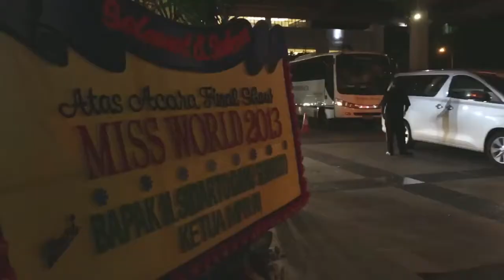The best International show Miss World 2013 title final Part 1. Bali Indonesia [FULL]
The most beautiful girls world on  the best  International  show Miss World 2013  title final Part 1. Bali Indonesia [FULL]
001 - ALBANIA : Ersela KURTI002 - ANGOLA : Maria CASTELO003 - ARGENTINA : Maria Teresa KUSTER004 - ARUBA : Larisa LEEUWE005 - AUSTRALIA : Erin HOLLAND006 - AUSTRIA : Ena KADIC007 - BAHAMAS : De'Andra BANNISTER008 - BARBADOS : Regina RAMJIT009 - BELARUS : Maryia VIALICHKA010 - BELGIUM : Noémie HAPPART011 - BELIZE : Idolly Louise SALDIVAR012 - BERMUDA : Katherine ARNFIELD013 - BOLIVIA : Maria Alejandra CASTILLO014 - BOSNIA & HERZEGOVINA : Sanda GUTIC015 - BOTSWANA : Rosemary KEOFITLHETSE016 - BRAZIL : Sancler FRANTZ KONZEN017 - BULGARIA : Nansi KARABOYCHEVA018 - BRITISH VIRGIN ISLANDS : Kirtis MALONE019 - CAMEROON : Denise Valérie AYENA020 - CANADA : Camille MUNRO021 - CHILE : Camila ANDRADE022 - CAPE VERDE : Christina SPENCER023 - CHINESE TAIPEI : Cinzia CHANG024 - CHINA PEOPLE REPUBLIC : Wei Wei YU025 - COLOMBIA : Daniella OCORÓ026 - COSTA RICA : Yarly MARIN027 - COTE D'IVOIRE : Aïssata DIA028 - CROATIA : Lana GRŽETIĆ029 - CURAÇAO : Xafira URSELITA030 - CYPRUS : Kristy Marie AGAPIOY031 - CZECH REPUBLIC : Lucie KOVANDOVA032 - DENMARK : Malene Riis SØRENSEN033 - DOMINICA : Leslassa ARMOUR-SHILLINGFORD034 - DOMINICAN REPUBLIC : Joely BERNAT035 - ECUADOR : Laritza PARRAGA036 - EL SALVADOR : Paola Vanessa AYALA HERNANDEZ037 - ENGLAND : Kirsty HESLEWOOD038 - ETHIOPIA : Genet TSEGAY TESFAY039 - EQUATORIAL GUINEA : Restituta Mifumu NGUEMA040 - FIJI : Caireen ERBSLEBEN041 - FINLAND : Maija KERISALMI042 - FRANCE : Marine LORPHELIN043 - GABON : Brunilla Novela EKOUMBI MOUSSADINGOU044 - GEORGIA : Tamar SHEDANIA045 - GERMANY : Amina SABBAH046 - GHANA : Carranzar NAA OKAILEY SHOOTER047 - GIBRALTAR : Maroua KHARBOUCH048 - GREECE : Athina PIKRAKI049 - GUADELOUPE : Sheryna VAN DER KOELEN050 - GUAM : Camarin MENDIOLA051 - GUATEMALA : Karla Loraine QUINTO052 - GUINEA : Mariama DIALLO053 - GUYANA : Ruqayyah BOYER054 - HAITI : Ketsia Lioudy ICIENA055 - HONDURAS : Monica Alexis ELWIN GOUGH056 - HONG KONG CHINA : Jacqueline WONG057 - HUNGARY : Annamária RAKOSI058 - ICELAND : Sigridur Dagbjort ASGEIRSDOTTIR059 - INDIA : Navneet DHILLON060 - INDONESIA : Vania LARISSA061 - IRELAND : Aoife WALSH062 - ITALY : Sarah BADERNA063 - JAMAICA : Gina HARGITAY064 - JAPAN : Michiko TANAKA065 - KAZAKHSTAN : Ainura TOLEUOVA066 - KENYA : Wangui GITONGA067 - KOREA : Min Ji PARK068 - KOSOVO : Antigona SEJDIU069 - KYRGYZSTAN : Zhibek NUKEEVA070 - LATVIA : Eva DOMBROVSKA071 - LEBANON : Karen GHRAOUI072 - LESOTHO : Mamahlape Caroline MATSOSO073 - LITHUANIA : Rūta Elžbieta MAZUREVIČIŪTĖ074 - MACEDONIA FYRO : Kristina SPASENOSKA075 - MALAYSIA : Melinder BHULLAR076 - MALTA : Donnha BORG077 - MARTINIQUE : Julie LEBRASSEUR078 - MAURITIUS : Nathalie LESAGE079 - MEXICO : Marilyn CHAGOYA TRIANA080 - MOLDOVA : Valeriya TSURKAN081 - MONGOLIA : Pagmadulam SUKHBAATAR082 - MONTENEGRO : Ivana MILOJKO083 - NAMIBIA : Paulina MALULU084 - NEPAL : Ishani SHRESTHA085 - NETHERLANDS : Jacqueline STEENBEEK086 - NEW ZEALAND : Ella LANGSFORD087 - NICARAGUA : Luz Mery DECENA RIVERA088 - NIGERIA : Anna BANNER089 - NORTHERN IRELAND : Meagan GREEN090 - NORWAY : Alexandra Marie BACKSTRÖM091 - PANAMA : Virginia HERNANDEZ092 - PARAGUAY : Coral RUIZ REYES093 - PERU : Elba FAHSBENDER MERINO094 - PHILIPPINES : Megan YOUNG095 - POLAND : Katarzyna KRZESZOWSKA096 - PORTUGAL : Elisabete RODRIGUES097 - PUERTO RICO : Nadyalee TORRES098 - ROMANIA : Andreea CHIRU099 - RUSSIA : Elmira ABDRAZAKOVA100 - ST KITTS & NEVIS : Trevicia ADAMS101 - SAMOA : Penina Maree PAEU102 - SCOTLAND : Jamey BOWERS103 - SERBIA : Aleksandra DOKNIC104 - SEYCHELLES : Agnes GERRY105 - SINGAPORE : Maria-Anna ZENIERIS106 - SLOVAKIA : Karolína CHOMISTEKOVA107 - SLOVENIA : Maja COTIČ108 - SOUTH AFRICA : Marilyn RAMOS109 - SOUTH SUDAN : Modong Manuela MOGGA110 - SPAIN : Elena IBARBIA JIMÉNEZ111 - SRI LANKA : Iresha Asanki DE SILVA113 - SWEDEN : Agneta MYHRMAN LILLIESKOLD114 - SWITZERLAND : Cindy WILLINER115 - TANZANIA : Brigitte LYIMO116 - THAILAND : Kanyaphak PHOKESOMBOON117 - TRINIDAD & TOBAGO : Sherrece VILLAFANA118 - TUNISIA : Hiba TELMOUDI119 - TURKEY : Ruveyda ÖKSUZ120 - UGANDA : Stellah NANTUMBWE121 - UKRAINE : Anna ZAIACHKIVSKA122 - UNITED STATES : Olivia JORDANX123 - US VIRGIN ISLANDS : Petra CABRERA-BADIA124 - UZBEKISTAN : Ganieva RAKHIMA125 - VENEZUELA : Karen SOTO126 - VIETNAM : Thao LAI HUONG127 - WALES : Gabrielle SHAW